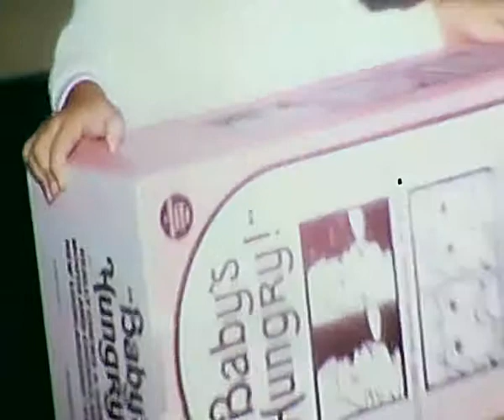Home Video D24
Dear friends and family of Ralph and Yvonne please help us  identify the people and locations in these old home videos by posting a comment for anyone or any place you recognize.  I have worked on and off for almost a year to lovingly restore these old 8mm films that were deteriorating in my mother's closet.  I hope to save some memories of my extended family, especially my dear departed father and grandparents.  I've done my best job of color correction, noise removal, and stabilization and I'm pretty happy with the results (you should have seen the originals!)  Thanks for any input or comments -- Love, Randy.